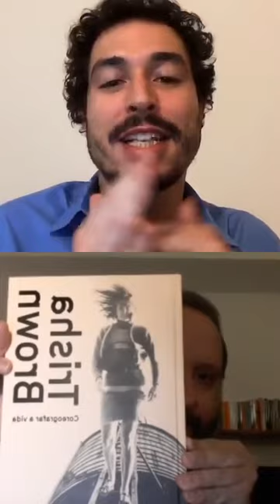MASP Live Tomás Toledo e André Mesquita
MASP Live com Tomás Toledo e André Mesquita, curador-chefe e curador no MASP, respectivamente. A conversa aconteceu no dia 27.4 e teve como tema uma das próximas exposições do MASP, ‘Trisha Brown: coreografar a vida’, primeira mostra individual na América do Sul dedicada à coreógrafa, dançarina e artista pioneira Trisha Brown (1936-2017). A exposição é parte do ciclo temático do MASP em 2020, que gira em torno das ‘Histórias da dança'.

O MASP tem como patrocinadores estratégicos o Itaú, o Itaú Cultural e a Vivo.